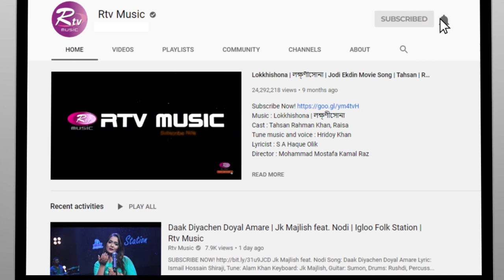Musical Program | R Studio | Apu Aman & Santa Islam | Episode: 04 | Rtv Music